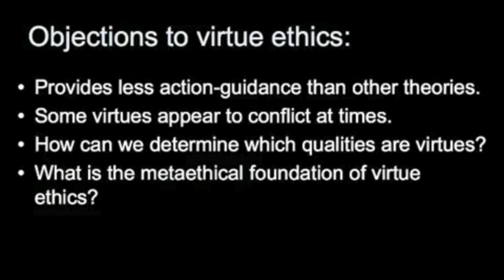On Virtue Ethics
Nykytyne2 has made an excellent summary of virtue ethics, coupled with a few criticisms.  I try to address the objections.

I've been ridiculously busy of late, but I hope to have a smattering of new videos up in the (relatively) near future.